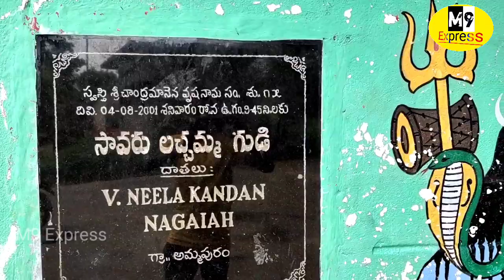Ammapuram Arial View Part 2 అమ్మాపురం విశిష్టత ||M9 Express